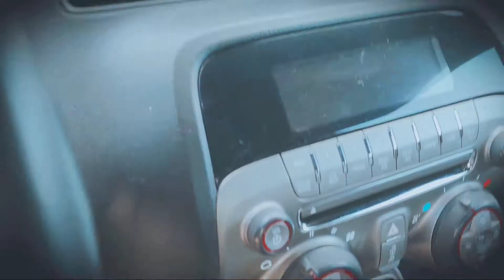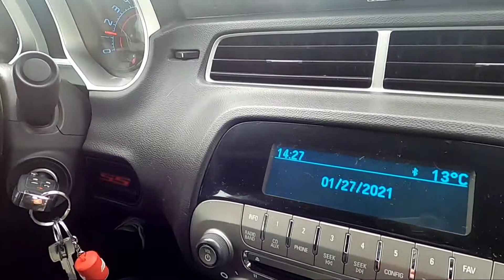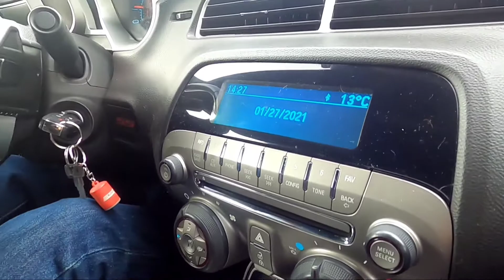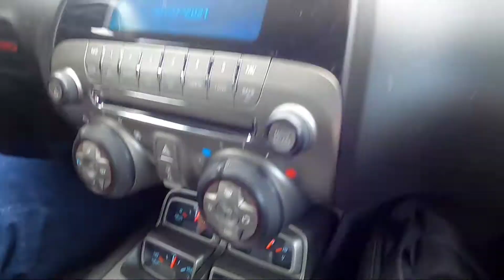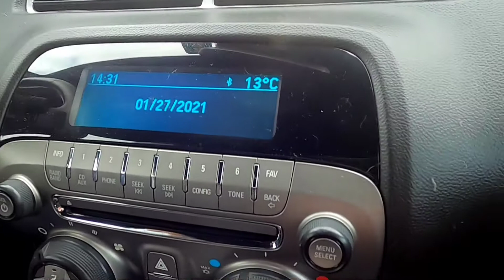CAMARO:SS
CAMARO  SS avec une ligne Borla qui fait un bruit du tonnerre